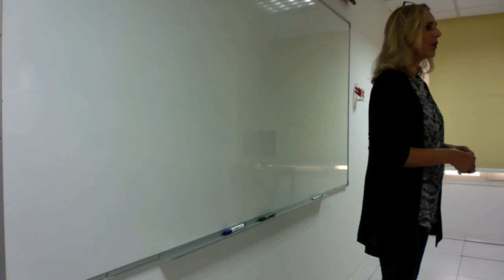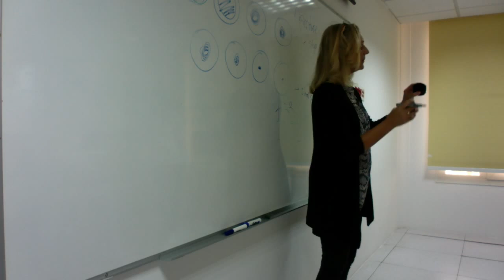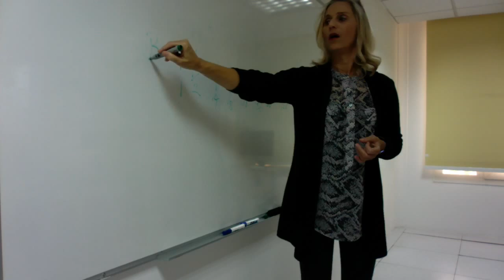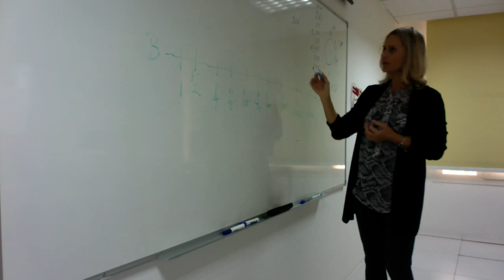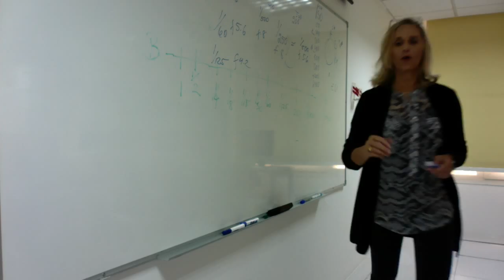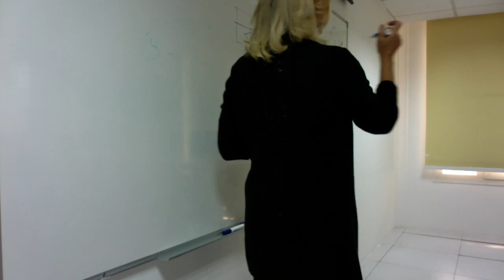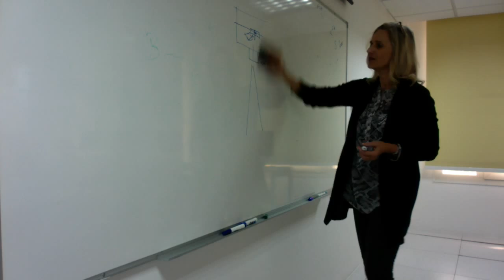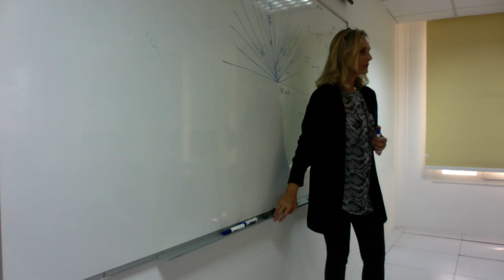aperture, shutter speed tutorial for beginners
This is a live course lecture on basic exposure controls utilizing aperture, shutter speed and ISO settings